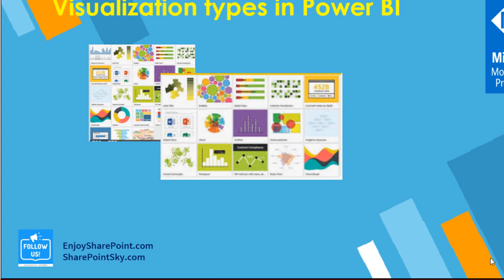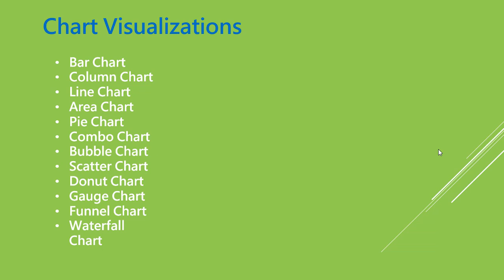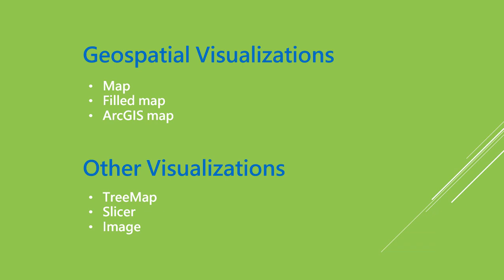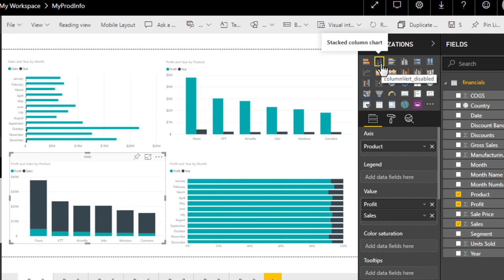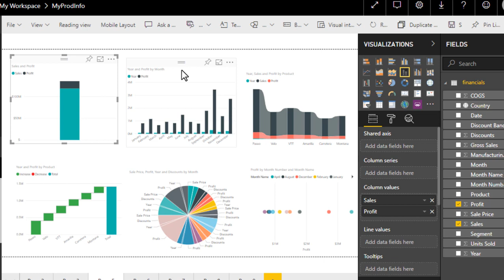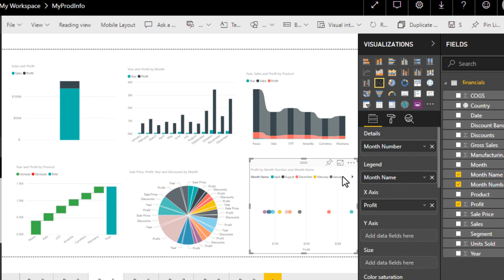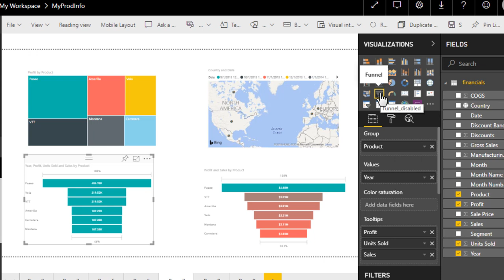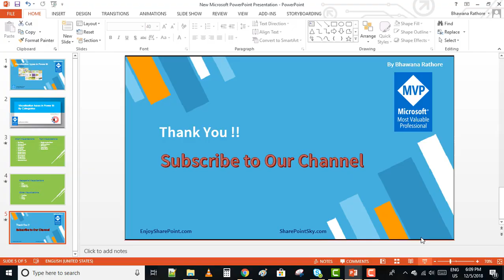PowerBI Tutorial Visualization types By Categories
Learn about PowerBI Visualization types By Categories.

Learn how to add visualizations in Microsoft Power BI report.

If you are new to Microsoft Power BI, you can watch my previous videos on Power BI.